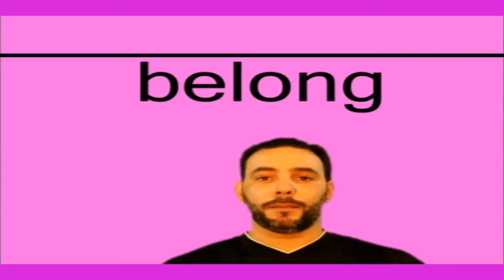Cómo se dice ( belong - pertenecen ) en Ingles